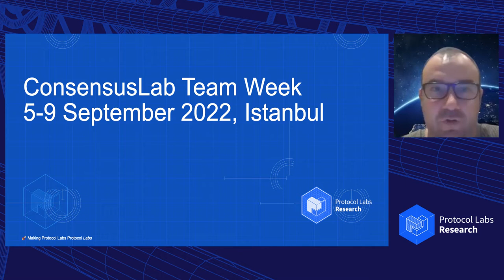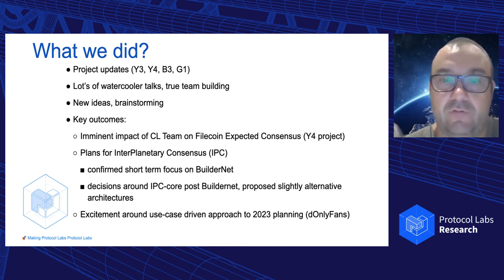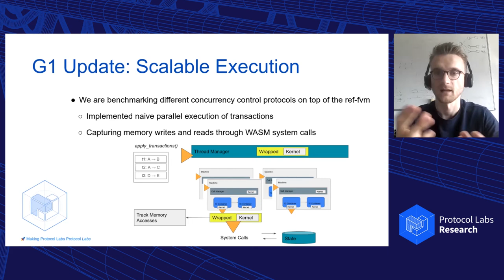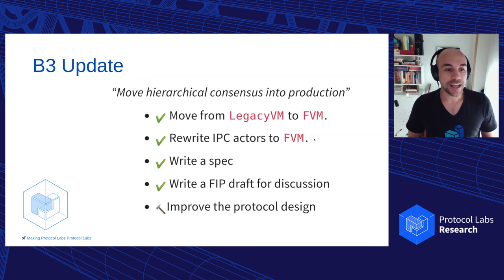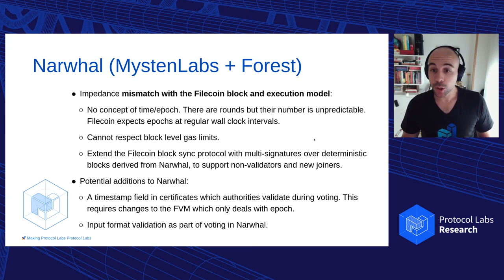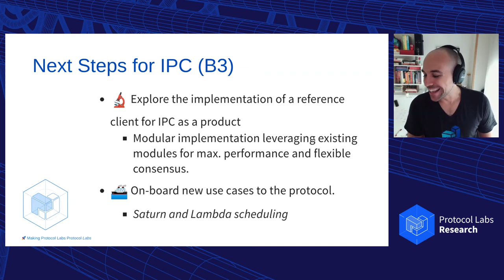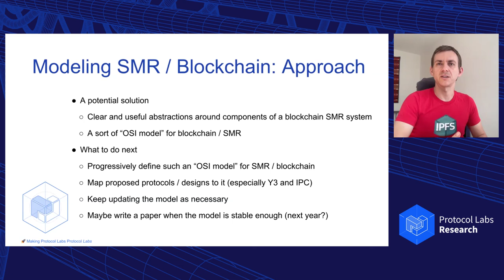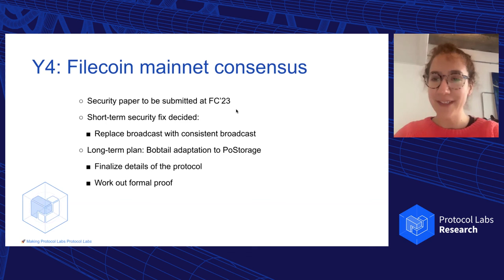ConsensusLab Team Week 22Q3: Outcomes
Outcomes of the team week, organised by project/session. Watch to learn more about where we're going next and what's changing in ConsensusLab.